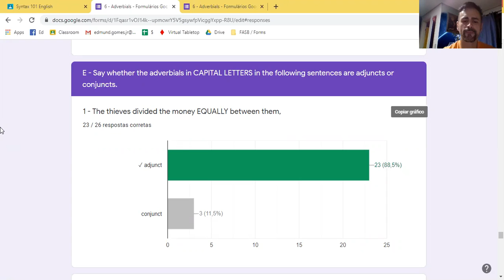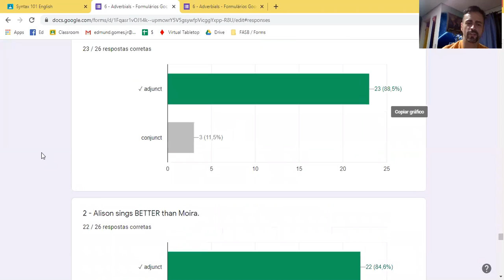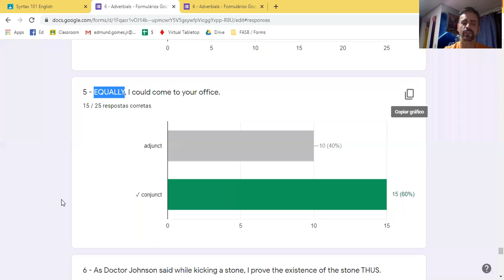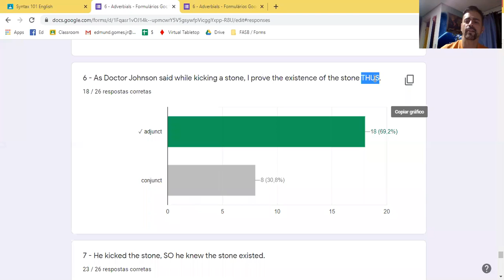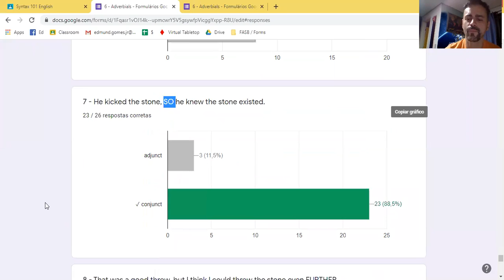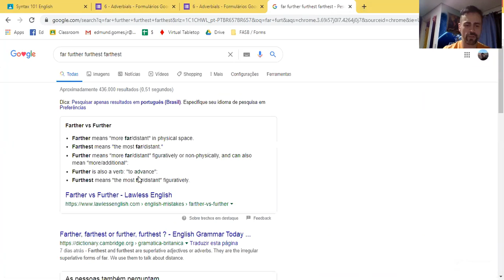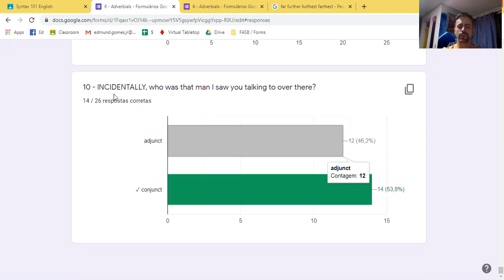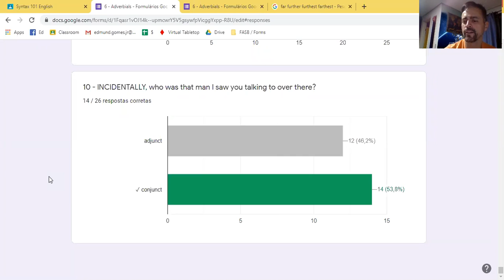Syntax 101- 6.5 - Part 3: Adjuncts x Conjuncts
Syntax - Sintaxe da Língua Inglesa
Prof. Dr. Edmundo Gomes Jr
Aula 6: Adverbials